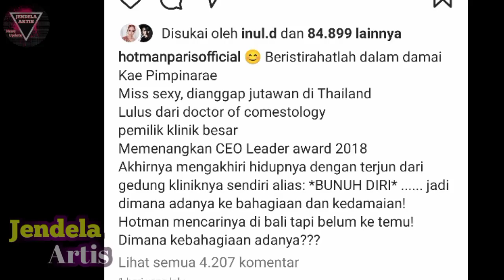INNALILLAHI. Hotman Paris Pengacra Kondang.Pengusaha Kaya L0mpat D4ri Atas G3dung Miliknya.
Innalillahi Wa Inna Ilaihi Roji'un.

Pengacara kondang, Hotman Paris berduka.

Kami dari Tim jendela Artis turut berduka cita yang sedalam dalamnya, semoga almarhum meninggal dalam keadaan husnul khotimah, amin.

Dan keluarga yang di tinggalkan senantiasa di beri ketabahan, kekuatan, dan keikhlasan, amin ya robbal alamin.

Kematian memang satu rahasia Tuhan, yang manusia tidak pernah tau kapan dirinya menghadap sang pencipta.

Baru baru ini, Hotman Paris mendadak bagikan kabar duka cita yang menyayat hati amat mendalam.